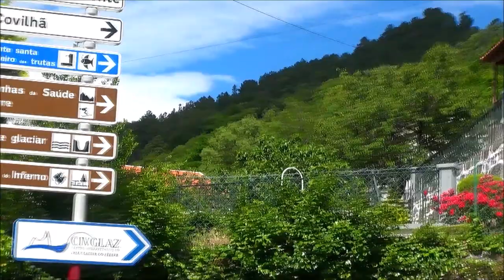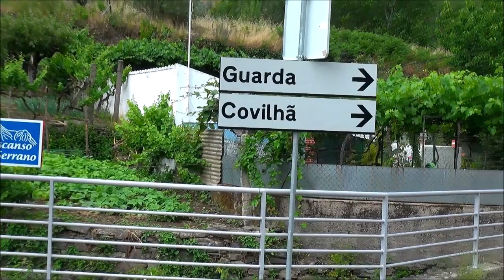Serra da Estrela- Manteigas- Água, o Bem mais Precioso,2019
Importância da Água para os seres humanos
Importância da água doce para os seres humanos, principais usos da água em nossas vidas, uso racional e inteligente
Água: o recurso natural para importante de nosso planeta

Introdução

Antes de tudo é sempre bom lembrar que sem água não haveria vida em nosso planeta. Ela é de extrema importância para a vida de todos os seres vivos que habitam a Terra. Embora este recurso seja encontrado em abundância em nosso planeta (cerca de 70% da superfície é composto por água), somente 4% da água é doce, ou seja, própria para o consumo. Levando em conta que a população mundial atual é de sete bilhões de habitantes e continua crescendo, é de fundamental importância que o ser humano busque formas de usar a água de forma racional e inteligente. Economizar água para que não falte no futuro é o grande desafio ambiental neste início de milênio.

Importância da água doce para os seres humanos (principais usos da água):

- Funcionamento e manutenção do corpo humano.

- Irrigação na agricultura (produção de alimentos para os seres humanos). Uso também na pecuária (criação de gado).

- Funcionamento dos ecossistemas (fauna e flora), tanto aquáticos quanto terrestres.

- Uso da água na produção industrial (bens materiais, medicamentos, alimentos industrializados, etc.).

- Geração de energia nas usinas hidrelétricas.

- A evaporação da água doce das principais fontes hídricas (rios, lagos, açudes e represas) são importantes na formação de chuvas e da umidade do ar.